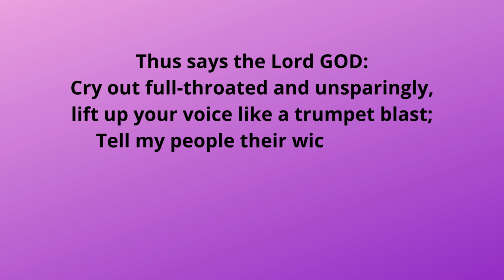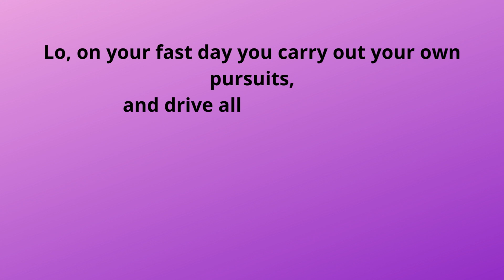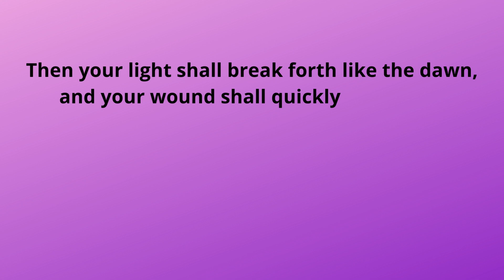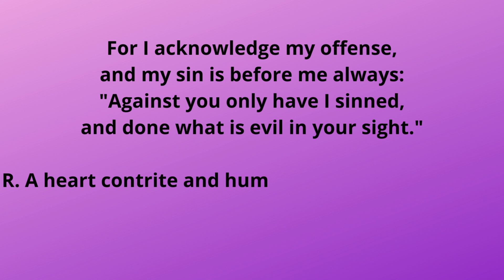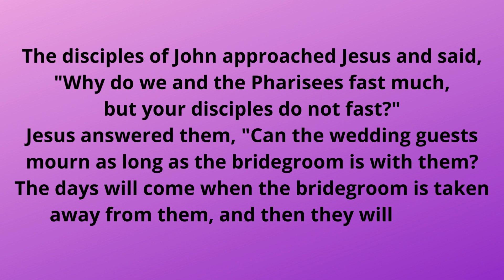February 24, 2023, Catholic Daily Mass Readings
Friday after Ash Wednesday
Lectionary: 221

Reading 1
Is 58:1-9a
Thus says the Lord GOD:
Cry out full-throated and unsparingly,
lift up your voice like a trumpet blast;
Tell my people their wickedness,
and the house of Jacob their sins.
They seek me day after day,
and desire to know my ways,
Like a nation that has done what is just
and not abandoned the law of their God;
They ask me to declare what is due them,
pleased to gain access to God.
""Why do we fast, and you do not see it?
afflict ourselves, and you take no note of it?""

Lo, on your fast day you carry out your own pursuits,
and drive all your laborers.
Yes, your fast ends in quarreling and fighting,
striking with wicked claw.
Would that today you might fast
so as to make your voice heard on high!
Is this the manner of fasting I wish,
of keeping a day of penance:
That a man bow his head like a reed
and lie in sackcloth and ashes?
Do you call this a fast,
a day acceptable to the LORD?
This, rather, is the fasting that I wish:
releasing those bound unjustly,
untying the thongs of the yoke;
Setting free the oppressed,
breaking every yoke;
Sharing your bread with the hungry,
sheltering the oppressed and the homeless;
Clothing the naked when you see them,
and not turning your back on your own.
Then your light shall break forth like the dawn,
and your wound shall quickly be healed;
Your vindication shall go before you,
and the glory of the LORD shall be your rear guard.
Then you shall call, and the LORD will answer,
you shall cry for help, and he will say: Here I am!
Responsorial Psalm
Ps 51:3-4, 5-6ab, 18-19
R. (19b) A heart contrite and humbled, O God, you will not spurn.
R. A heart contrite and humbled, O God, you will not spurn.
For I acknowledge my offense,
and my sin is before me always:
"Against you only have I sinned,
For you are not pleased with sacrifices;
should I offer a burnt offering, you would not accept it.
My sacrifice, O God, is a contrite spirit;
a heart contrite and humbled, O God, you will not spurn.
See Am 5:14
Seek good and not evil so that you may live,
and the Lord will be with you.
Gospel
Mt 9:14-15
The disciples of John approached Jesus and said,
"Why do we and the Pharisees fast much,
but your disciples do not fast?"
Jesus answered them, "Can the wedding guests mourn
as long as the bridegroom is with them?
The days will come when the bridegroom is taken away from them,
and then they will fast."